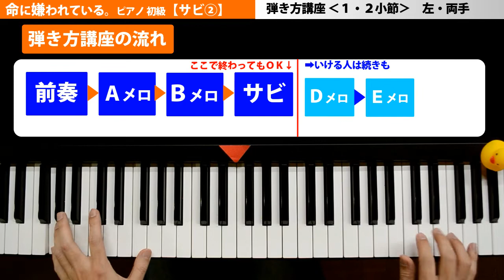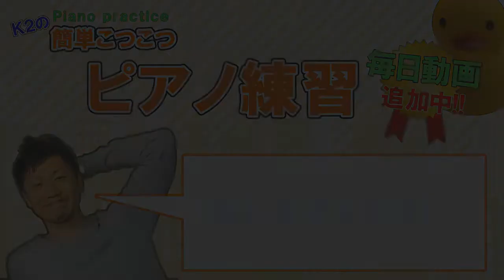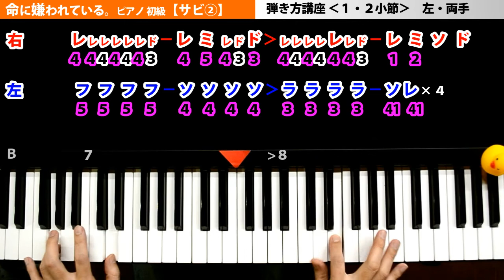命に嫌われている。【サビ②】ピアノ(初音ミク/カンザキイオリ)簡単♪楽譜♪ゆっくり♪初級♪1・2小節左・両手｜K2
※クリアした動画は目印として高評価してもらえると嬉しいです(*‘∀‘)ｵﾈｶﾞｲ♪

作詞・作曲カンザキイオリさんの「命に嫌われている。」(唄初音ミク)
YouTubeでも大ヒットしてますね！未だに再生され続けている名曲！
タイトルも歌詞も、衝撃を受けた人も多いのでは！？
訴えかけるような歌詞は、正直胸に刺さりますよね。
みんなそれぞれ「葛藤」を抱えながら生きている。
そんな想いが込められた曲なのかなとザックリ思います(^^

そんな「命に嫌われている。」簡単な楽譜としてアレンジしてみました(^^)/
初級向けなのでゆっくり練習してくださいね(*‘∀‘)

■□■引用元：カンザキイオリ■□■
命に嫌われている。/初音ミク

■□■ご注意■□■